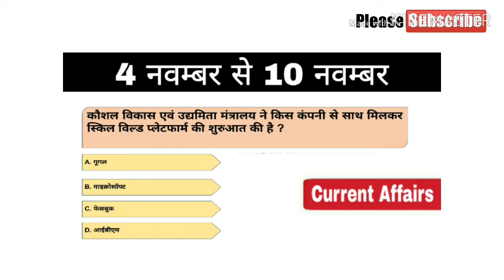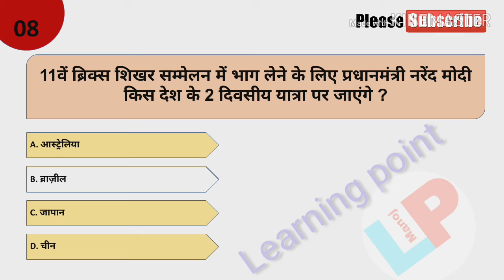4 november to 10 november current affairs in hindi | Weekly Current affairs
Maine aapko es video me 4 November se 10 November tk ke current affairs ko bataya hi